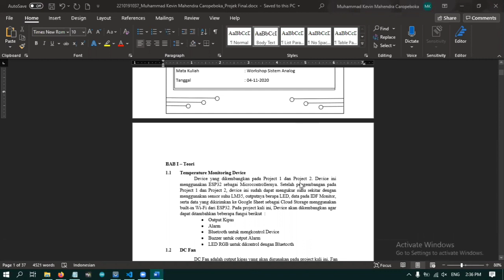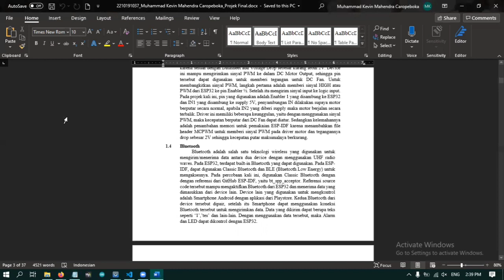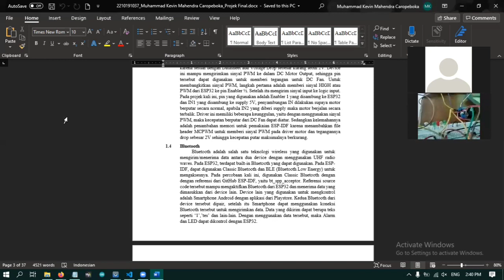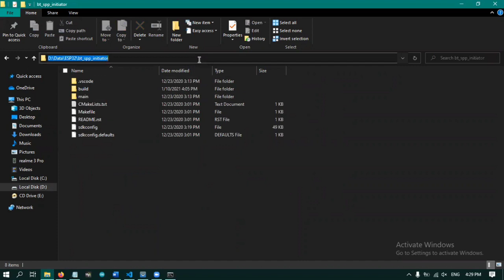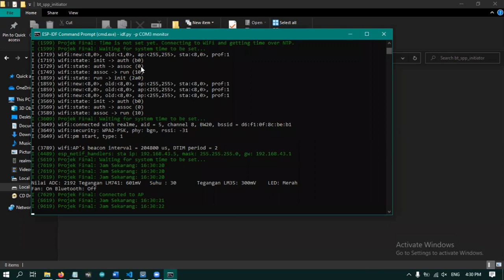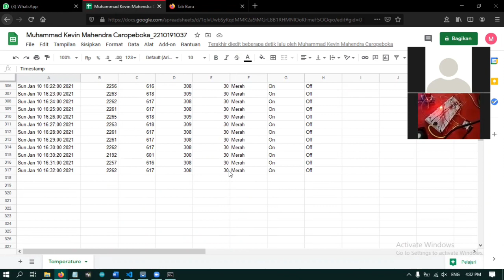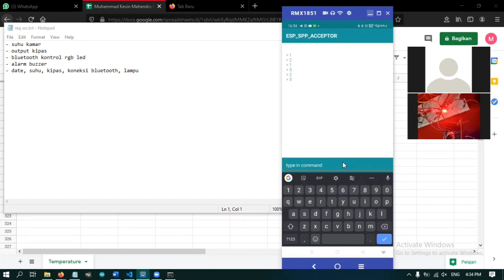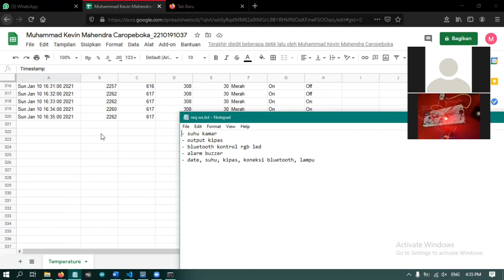Project 3 - Mega Project Pembuatan Alat Smart Home System (ESP32 + Arduino Bluetooh Controller)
This is a program to make a smart home system